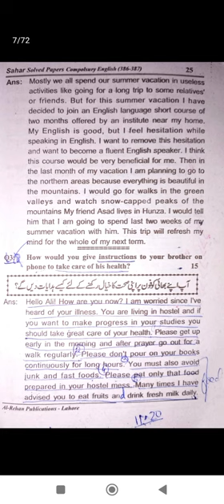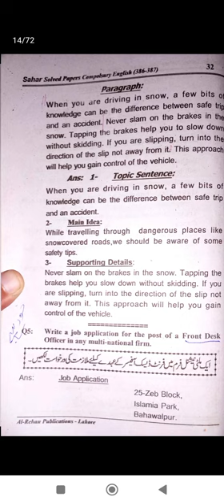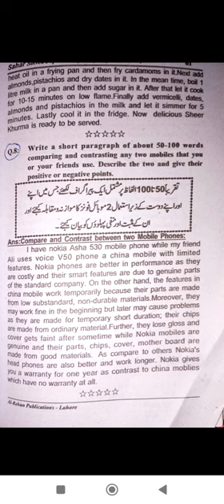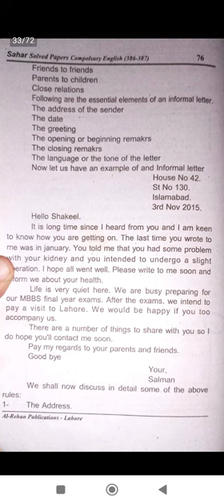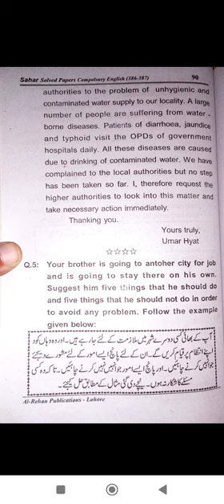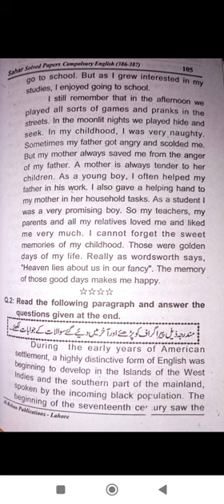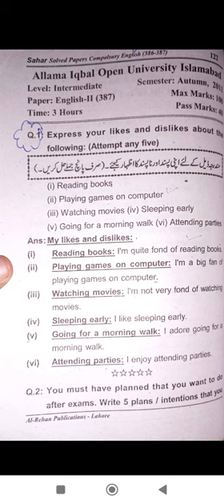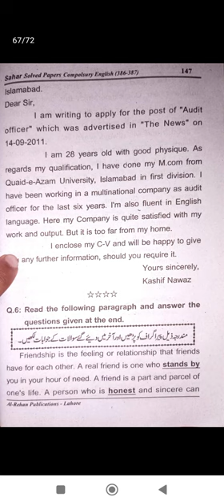Aiou Code:387#Compulsory English 2#F.a#I.com# Solved#Important#Past papers#100 % marks